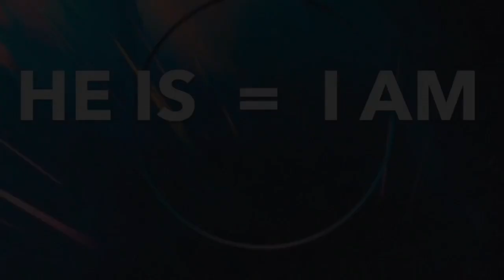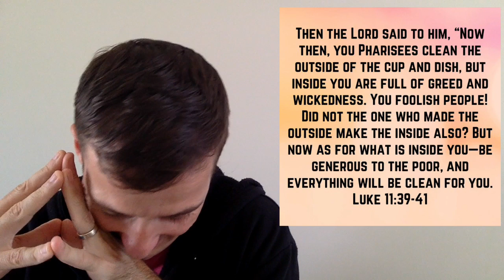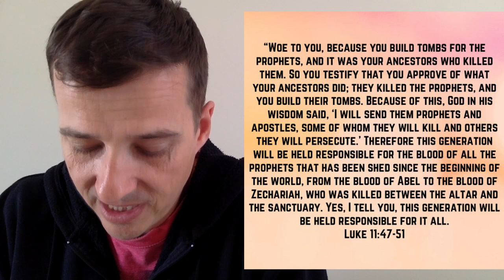He is Freedom, I am FREE!